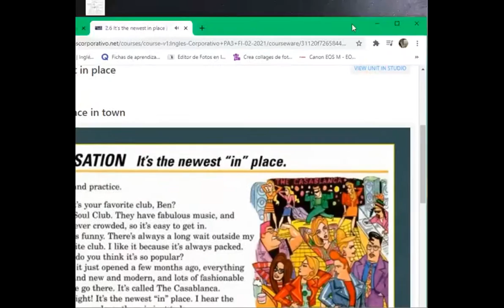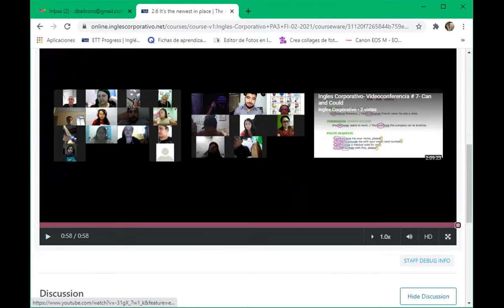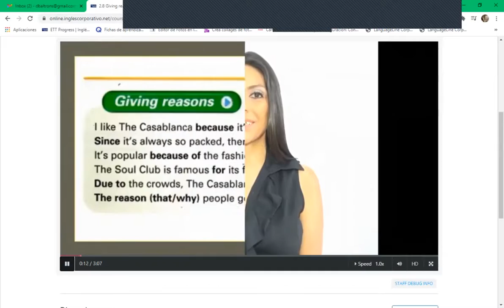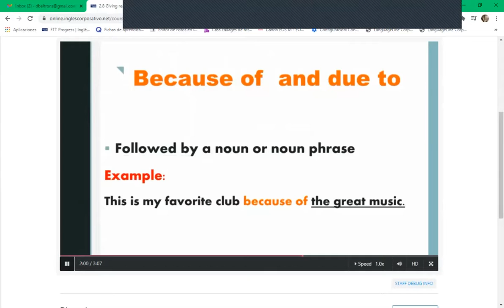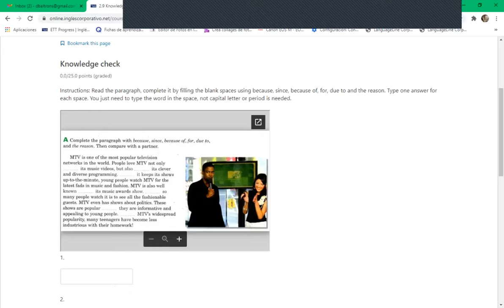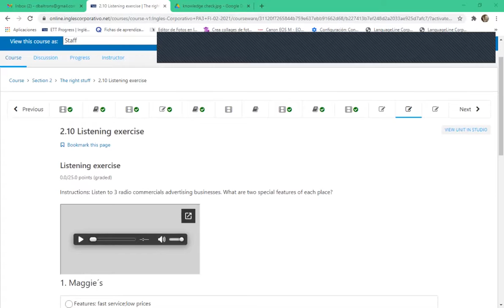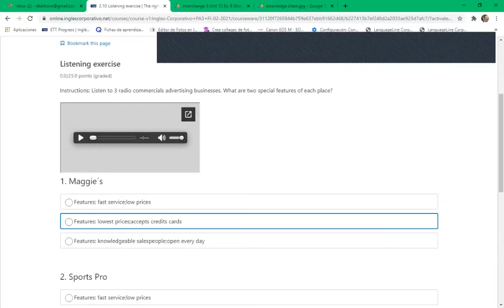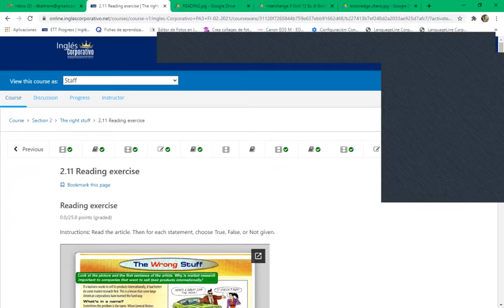Ingles Corporativo-8-9 pm day 7